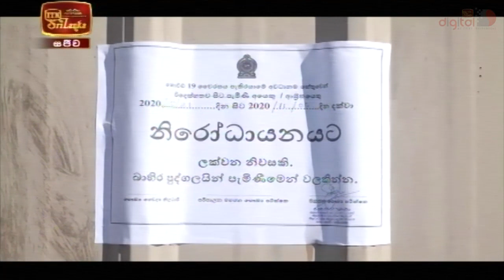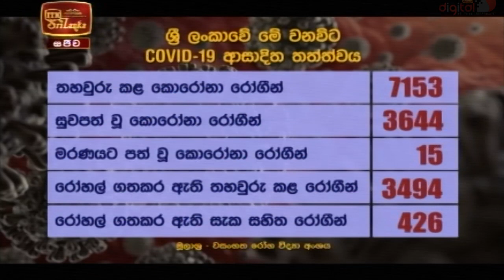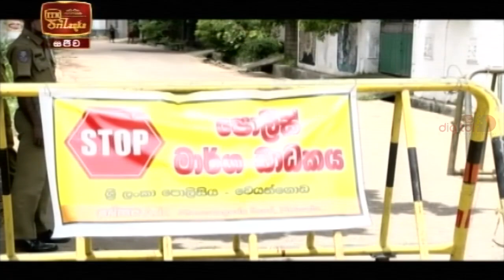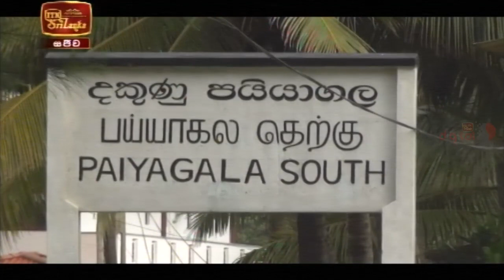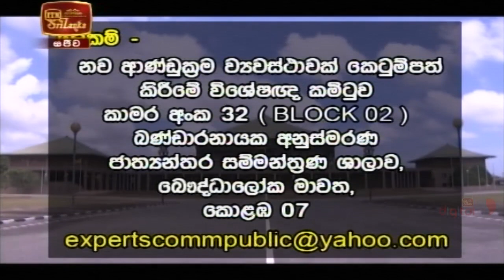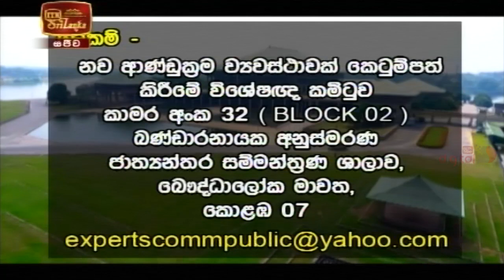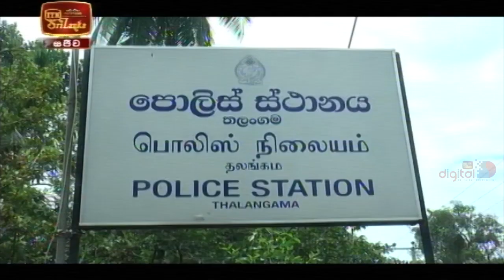ITN News 2020-10-24 | 12.00 PM